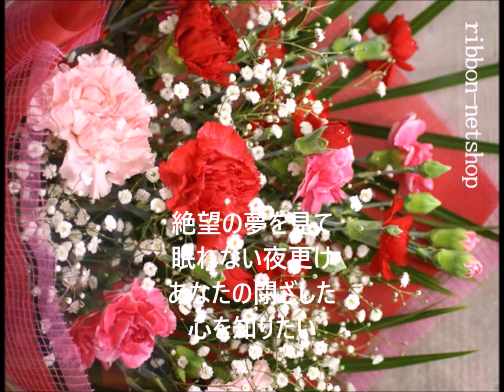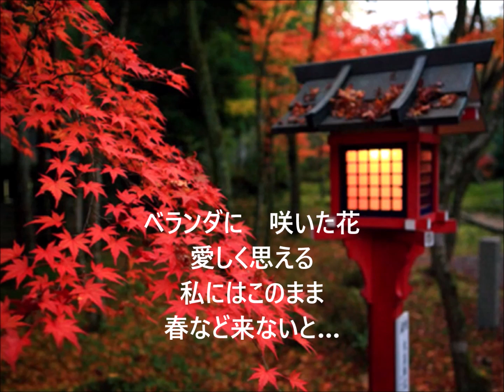あなただけ（リアレンジバージョン） 前川清 cover yositaka